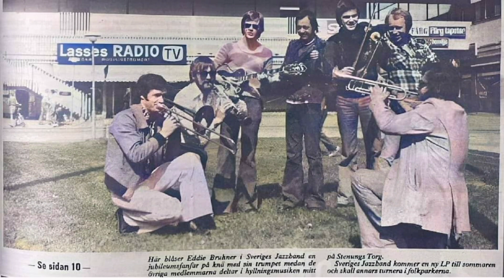JUBILEUMS EXTRAstenungs TorgÅr 1975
JUBILEUMS EXTRA
stenungs Torg
År 1975